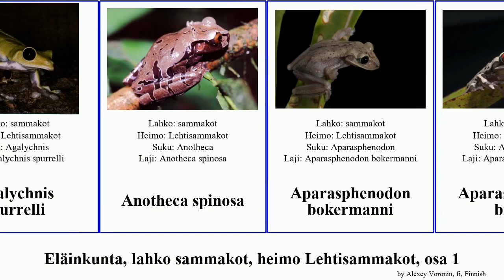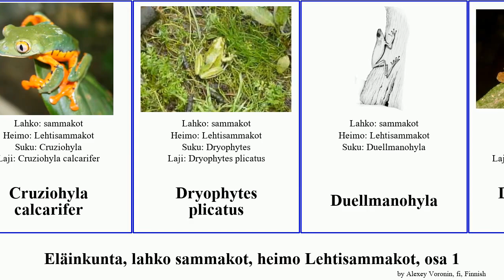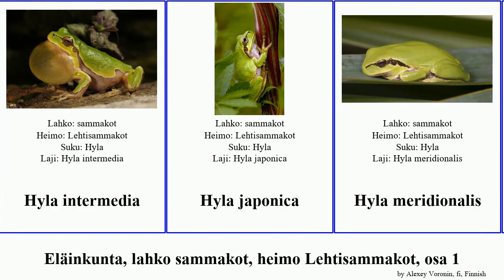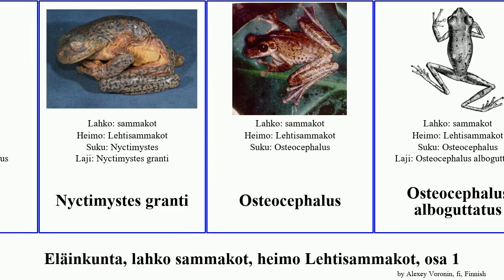Eläinkunta, lahko sammakot, heimo Lehtisammakot, osa 1 hyla bokermannohyla osteocephalus animal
Eläinkunta lahko sammakot, heimo Lehtisammakot, osa 1.
animal of Order Anura Family Hylidae, Part 1, language: fi.

19th Floor - Bobby Richards (Free YouTube library)

Acris blanchardi
Acris crepitans
Agalychnis dacnicolor
Agalychnis litodryas
Agalychnis moreletii
Agalychnis spurrelli
Anotheca spinosa
Aparasphenodon bokermanni
Aparasphenodon brunoi
Aplastodiscus
Bokermannohyla
Bokermannohyla ahenea
Bokermannohyla hylax
Bokermannohyla lucianae
Bokermannohyla luctuosa
Bokermannohyla martinsi
Bokermannohyla saxicola
Bokermannohyla vulcaniae
Cruziohyla calcarifer
Dryophytes plicatus
Duellmanohyla
Duellmanohyla rufioculis
euroopanlehtisammakko
Hyla albovittata
Hyla andersonii
Hyla arboricola
Hyla avivoca
Hyla chinensis
Hyla chrysoscelis
Hyla femoralis
Hyla hallowellii
Hyla intermedia
Hyla japonica
Hyla meridionalis
Hyla orientalis
Hyla sarda
Hyla savignyi
Hyla tsinlingensis
Hyla versicolor
Hyla wrightorum
Hylinae
Hylomantis
Hyloscirtus hillisi
Hypsiboas albomarginatus
Hypsiboas ornatissimus
Isthmohyla
Isthmohyla rivularis
Itapotihyla
Korallisormisammakko
Lehtisammakot
Lehtisammakot
Lysapsus limellum
Nyctimystes montanus
Nyctimystes granti
Osteocephalus
Osteocephalus alboguttatus
Osteocephalus cannatellai
Osteocephalus leprieurii
Osteopilus